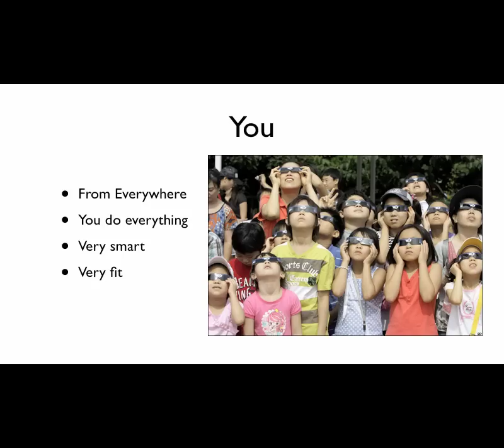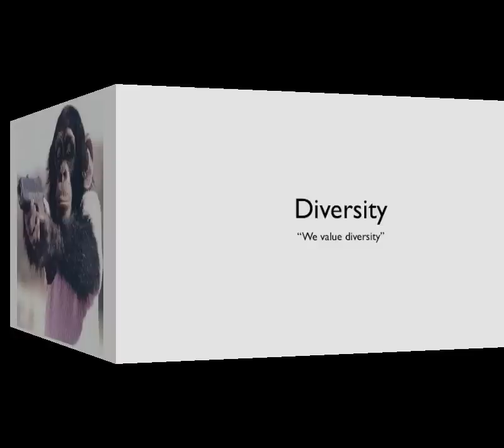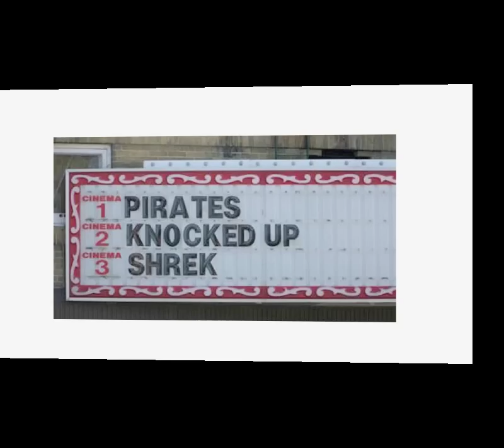Worst Practices 2010 (Lotusphere 2010) Preshow movie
Paul Mooney and I did a number of sessions called 'Worst Practices'. This was the video we used to warm up the crowd before the 2010 session. It contains images and language likely to offend you if you get offended at that sort of thing.